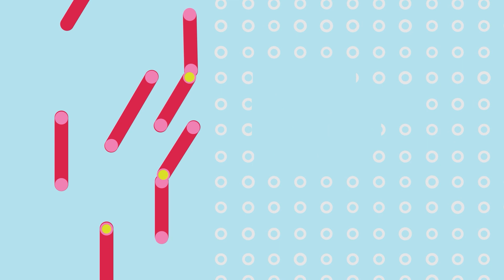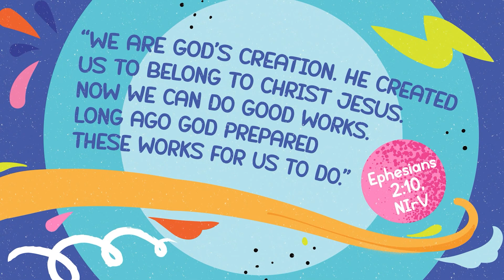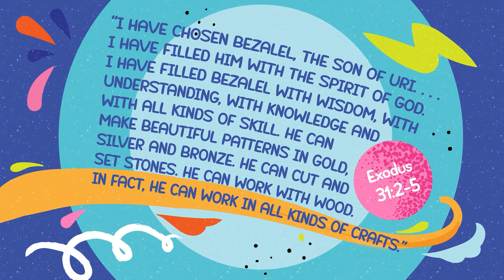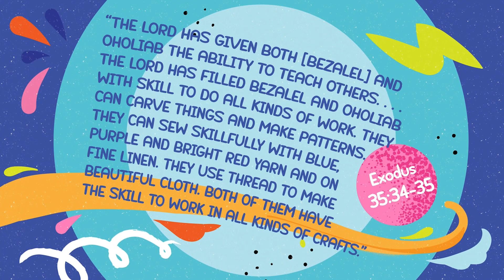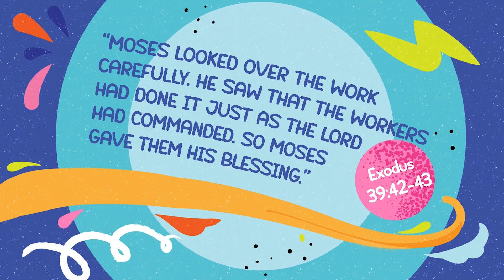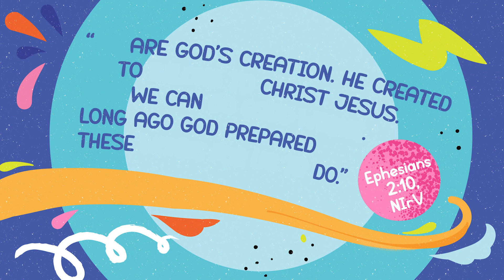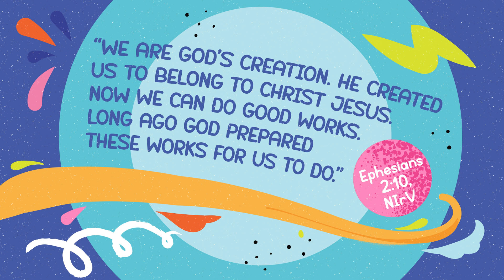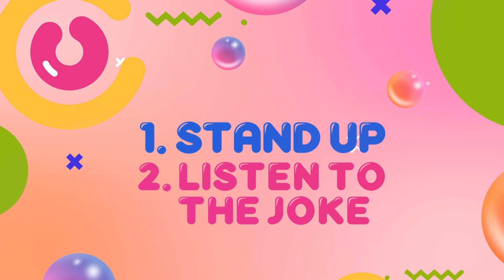Use Your Imagination to Honor God | LC Kids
September 3, 2023 | Canvas

God gave you an amazing imagination to honor Him with!